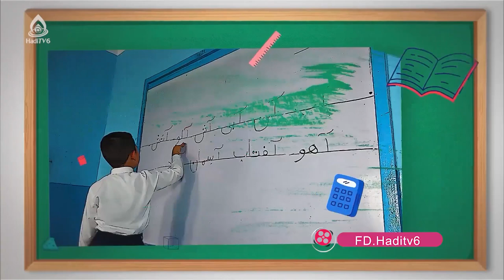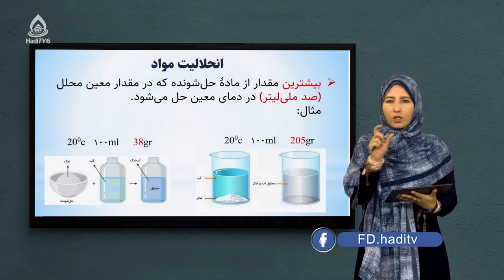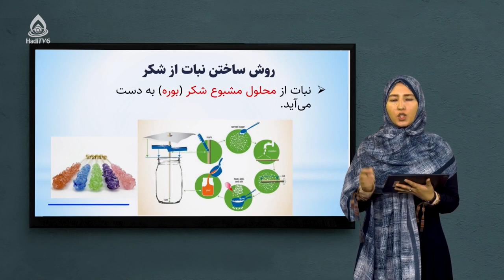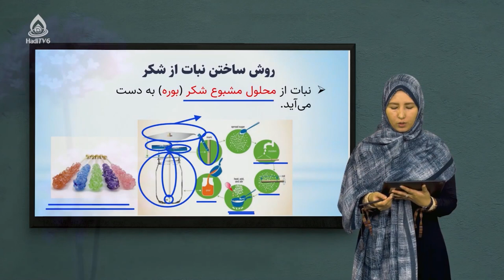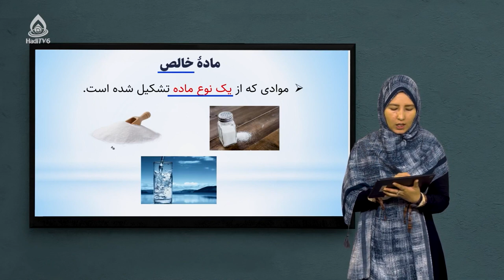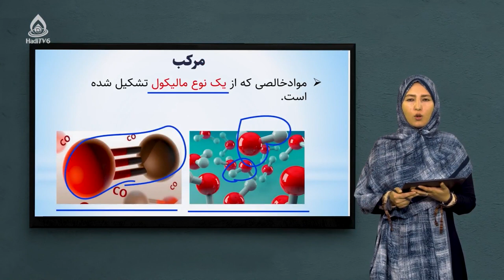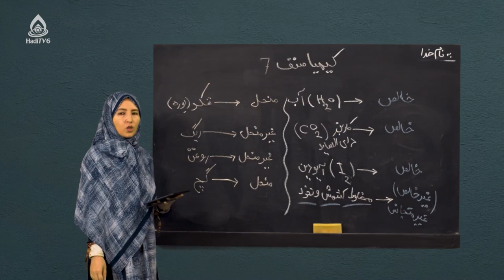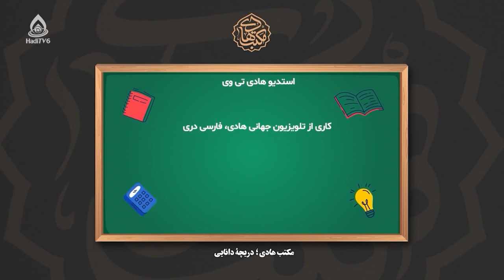کتاب کیمیا صنف هفتم، درس هشتم (انحلالیت مواد)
محلول مشبوع